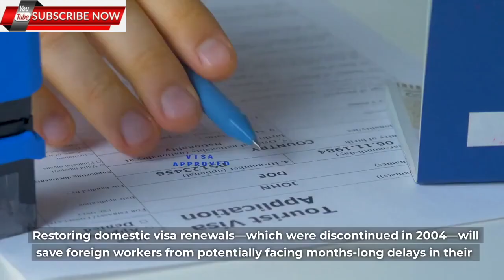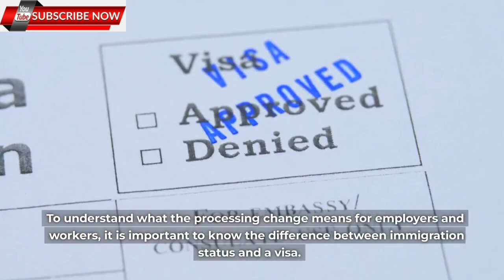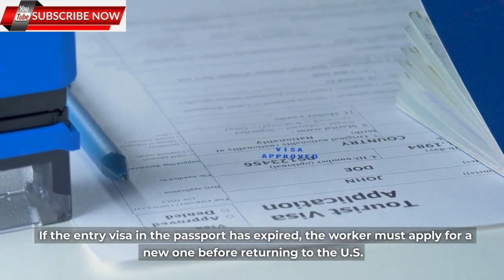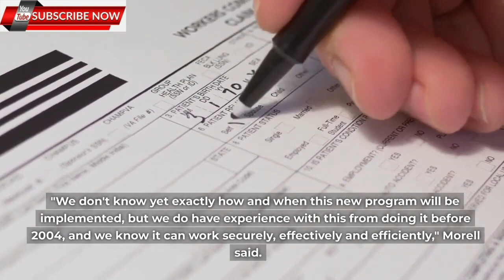Immigration News || No More Wait, New Visas To Be Issued In USA, H1B, L1B, L2 B & H4 Visa Stamping.